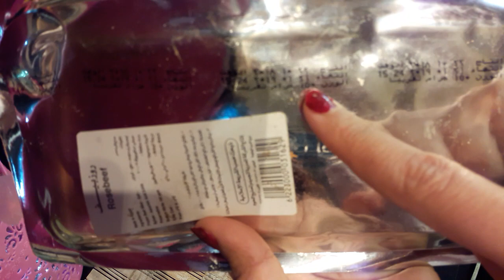صدمتي في كارفور / مشترياتي من كارفور بالزباله / الأمراض مش بتيجي من شويه للأسف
عروض كارفور
كارفور
عروض كارفور اليوم
عروض هايبر بنده
عروض كارفور 2019
عروض كارفور للاجهزه الكهربائيه
عروض بندة الاسبوعية
اسعار الاجهزة الكهربائية فى كارفور
عروض شاشات
عروض بنده اليوم
اخر عروض كارفور
عروض بنده لهذا الاسبوع
تخفيضات كارفور
عروض كارفور للاجهزه الكهربائيه 2019
اسعار الشاشات فى كارفور
احدث عروض كارفور
احدث عروض كارفور
عروض كارفور على الشاشات
عروض كارفور المعادى
عروض وتخفيضات
كارفور عروض
عروض كارفور الخبر
عروض كارفور على الموبايلات

تخفيضات كارفور, تخفيضات كارفور اليوم, تخفيضات كارفور 2016, تخفيضات كارفور 2017, تخفيضات كارفور المعادي

عروض كارفور اسكندرية, كارفور اسكندرية, عروض كارفور

عروض عيد ميلاد كارفور هايبر من 1 يناير حتي 4 فبراير 2019
عروض كارفور لرأس السنة 2019
الحقو تخفيضات حتي 50% في عيد ميلاد كارفور مصر من 1 يناير الي 14 فبراير